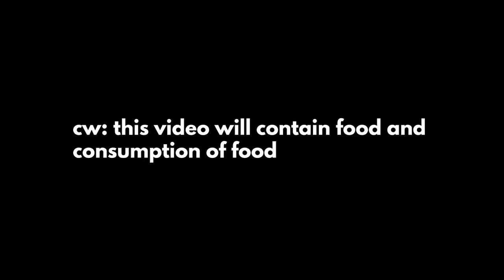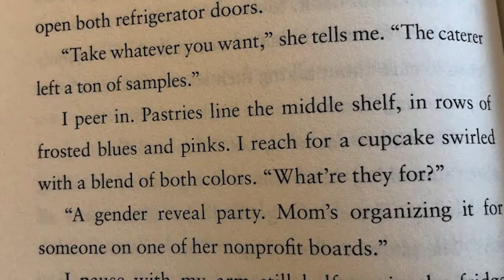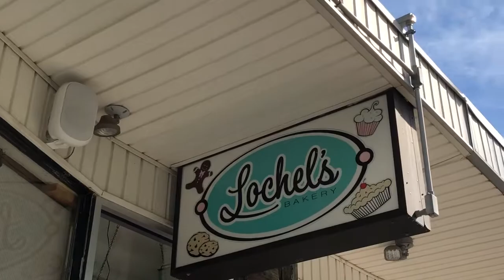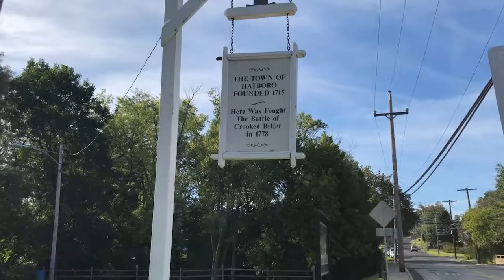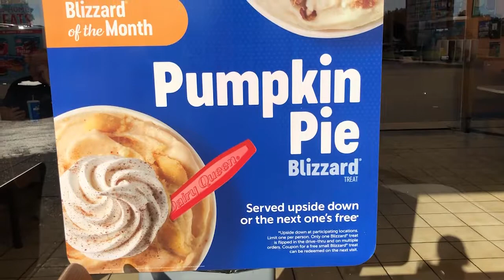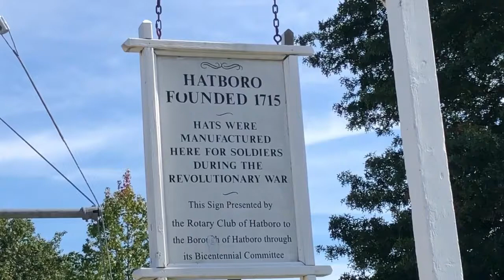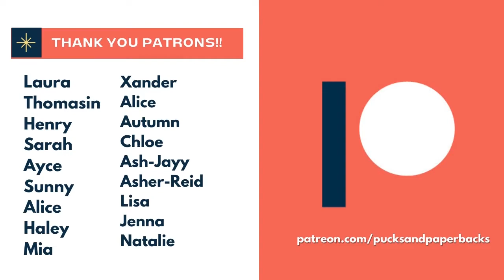Letting My Friends Decide What I Do For The Whole Weekend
[CC] Letting My Friends Decide What I Do For The Weekend

CW: Food Consumption and Food in this video

My friends sent me videos with challenges and decided what I do for the weekend.

◼ Kathy @Kathy Trithardt
◼ Chloe @Brunette Bibliophile

◼ Angel @Jurassic Reads
Angel's Etsy Shop!

Hi! My name is Alex, I'm a transmasculine Booktuber & my pronouns ARE he/him/his. In this video, I have my booktube and booktok friends control my weekend! Watch as I dance in my kitchen, find a weird autumnal item, and more!